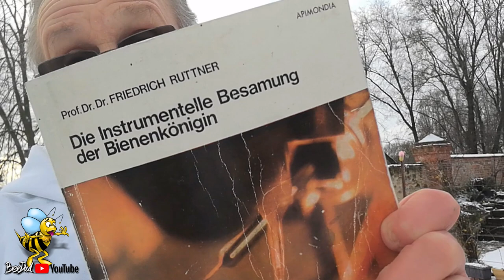Imkerei und Bienen 2021 Drohnenflug im Januar 2021